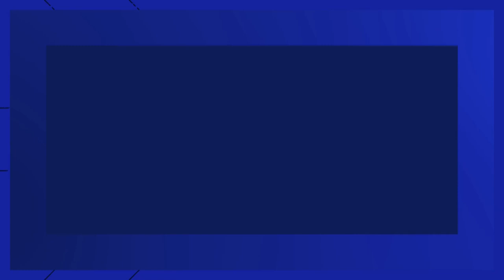Video shows semi explode after crashing into barrier on I-70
An official with the Ohio Department of Transportation said the driver of the semi was able to get out of the truck. They are expected to be OK.